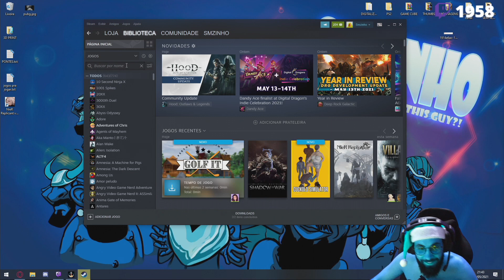EXPOSED DA BMW DO SMZINHO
Aqui eu posto clipes curtos e diários das melhores plataformas de livestream.

Streamer do Vídeo: Smzinho
Plataforma: Twitch

Gostou? Deixa aquele like para fortalecer.
Inscrevendo-se, além de você não perder nenhum vídeo, ainda me deixará muito feliz!
O que achou? Não esquece de deixar seu comentário, eu leio todos!!!

[*] Caso você seja o streamer do vídeo e queira removê-lo, pode mandar uma DM no meu Twitter.